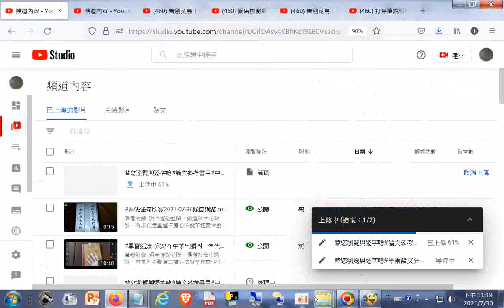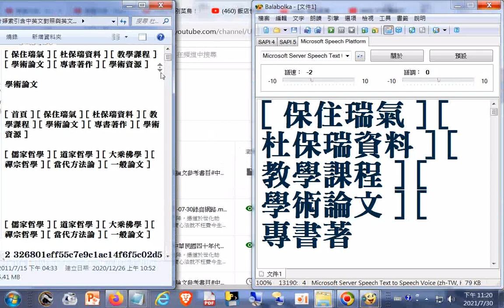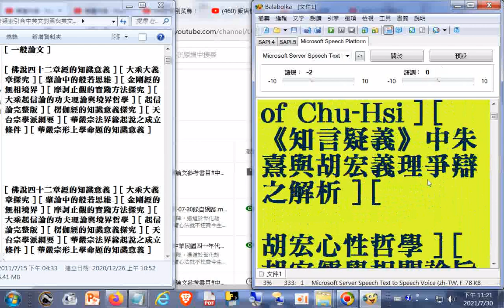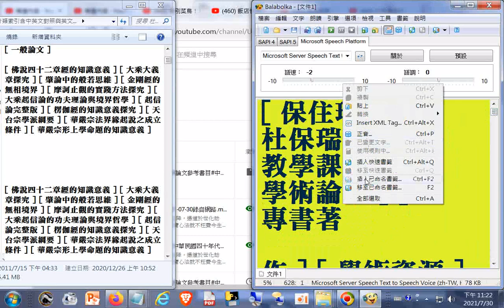保住瑞氣 杜保瑞資料#哲學論文教學資料 教學課程 學術論文 專書著作 學術資源 01